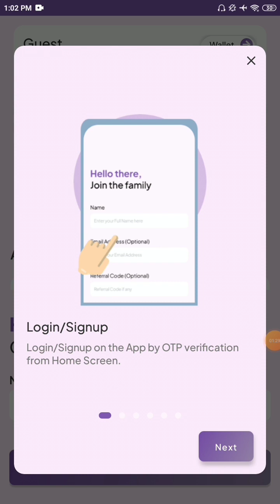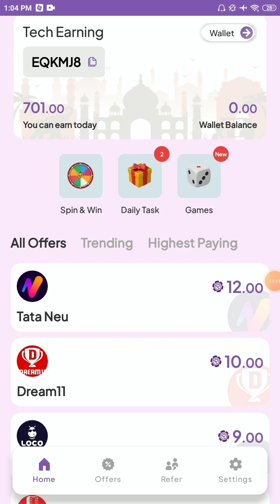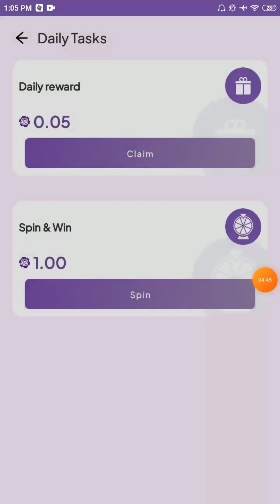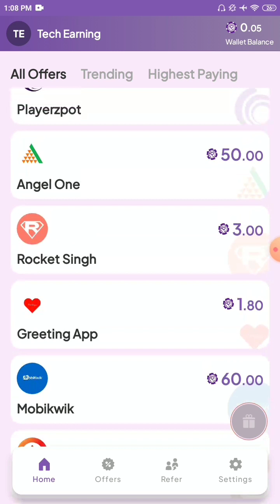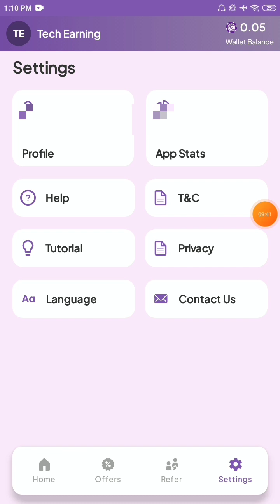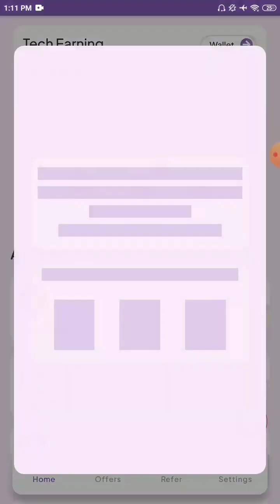Rupiyo App Se Paise Kaise Kamaye || How To Earn Money From Rupiya || Rupiyo App Unlimited Earning😍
☑️Rupiyo App Se Paise Kaise Kamaye || How To Earn Money From Rupiya || Rupiyo App Unlimited Earning😍 App Paytm Self Earning App 2022 | Refer & Earn Earning App🎁 | New Earning App Today😍

Topic ---

1) New earning app today
2) How to make money online
3) Mobile se paise kaise kamaye
4) Earn money without investment
5) How to earn money from rupiyo app
6) rupiyo app se paise kaise kamaye
7) rupiyo app se paise kaise kamaye 2022
8) how to earn money in rupiyo app
9) rupiyo app unlimited coins trick
10) rupiyo app refer and earn kaise kare
11) rupiyo app real or fake
12) rupiyo app se withdraw kaise kare
13) how to get money from rupiyo app
14) Paytm cash earning app 2022
15) how to earn more money in rupiyo app
16) rupiyo app payment proof
17) rupiyo app
18) rupiyo app unlimited earning
19) rupiyo app ko kaise use kare
20) free me paise kaise kamaye ghar baithe

Spin app earn money
rupiyo invite code
new earning app today
earning app
2022 best self earning app

Hastags:---